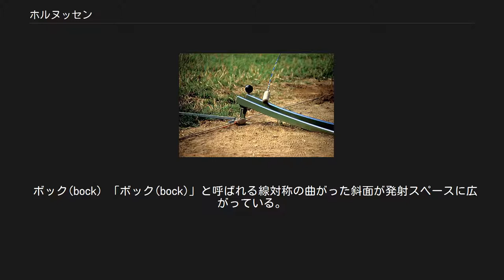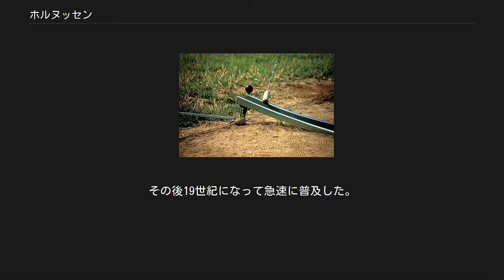ホルヌッセン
ホルヌッセン（英：Hornussen）はスイスのスポーツ。
野球とゴルフを併せ持ったようなゲームである。
パックを打ちあうゲームで、パックは最大で時速300キロメートルもの速度でうなりを上げて飛ぶことから、ホルヌッス(Hornuss＝スズメバチ)と呼ばれ、競技名はこれに由来する。
 ホルヌッセンのフィールドは「エスカーレート」と呼ばれる2つのゾーンで行う。
およそ100メートル間隔で線が引かれており、そこで区切られている。
パックを発射するスペースは、横8メートル、縦14メートルの広さのところで行う。
それを交互に20回行う。
 ボック(bock) 「ボック(bock)」と呼ばれる線対称の曲がった斜面が発射スペースに広がっている。
 それは鉄鋼でできている。
ボックは右利きプレーヤー用の物しかない。
クロムなども含蓄されており、斜面の正面にナイロンで作られたスライドがある。
 パックの大きさで分けられた発射台は、ボックの真ん中に固定されている。
古来は石か骨で固定されていたが、1973年以降は合成繊維で固定されている。
 パックは78グラムの重さがある。
 昔は260センチの木、金属、グラスファイバーなどから作られたバットでパックを打っていたが、1990年以降はカーボン製のものに統一された。
バットの先端には、カエデの木から作られた鞭がついている。
 キャッチするための板は木で作られていて、およそ4キログラムの重さがある。
 それぞれ18人ずつ2つのチームに分かれ、4回のターンで構成される。
主に屋内の運動場でプレイされるのが一般的である。
 プレイヤーは、地面から50メートルくらいの高さの台からパックを打つ。
変な打ち方をするとペナルティを受ける。
 守備側のチームはその打たれたパックを地面に落下するまでに板でキャッチしなければならない。
 得点はパックが落ちるゾーンによって異なる。
台から250メートル先のマーカーに近い所にパックが落ちるほど高得点になる。
近いと15ポイントを得る。
300メートルの地点にあるマーカーに当たったなら、ボーナスポイントとして20ポイントを得る。
守備側のチームがパックをキャッチしたときは攻撃側のポイントが減る。
これを各チームずつ四回繰り返す。
 17世紀に生まれた。
ベルンの教会の牧師が1625年に始めたのが起源だと言われている。
その後19世紀になって急速に普及した。
1902年に、世界ホルヌッセン協会が設立された。